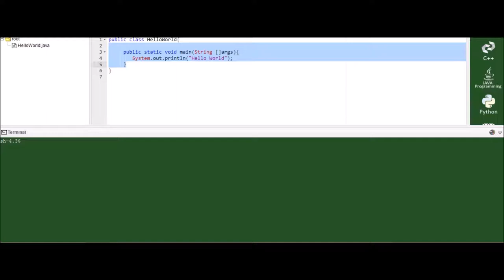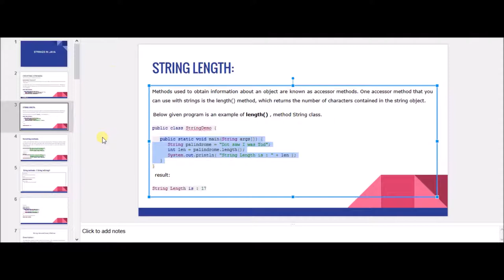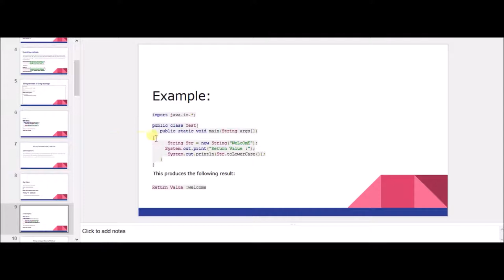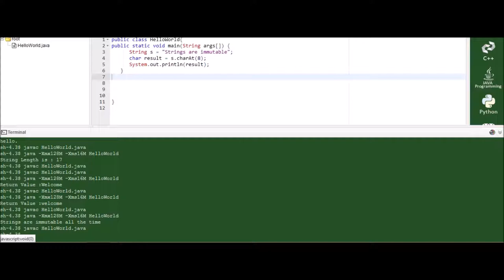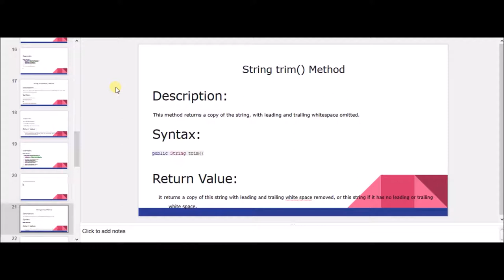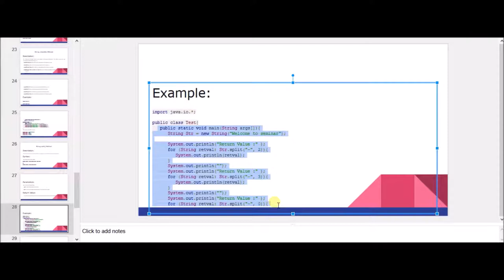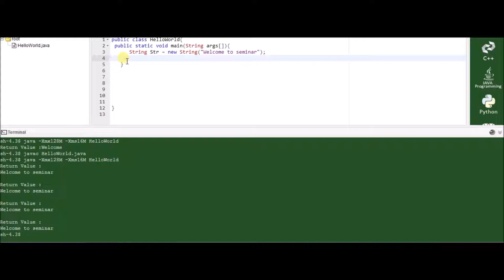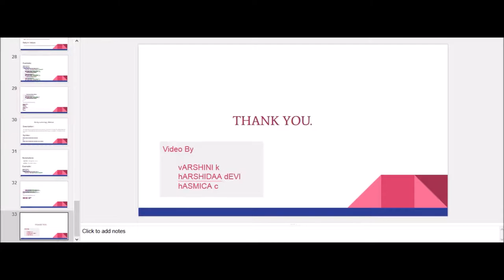Strings and String Methods in java